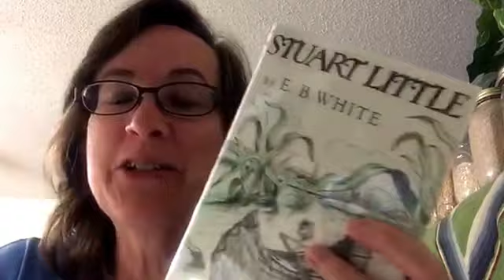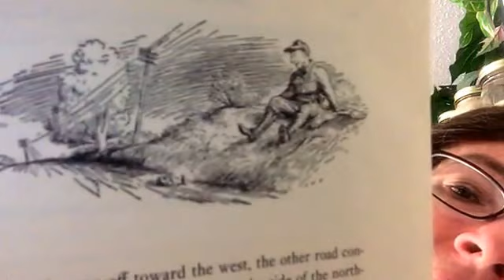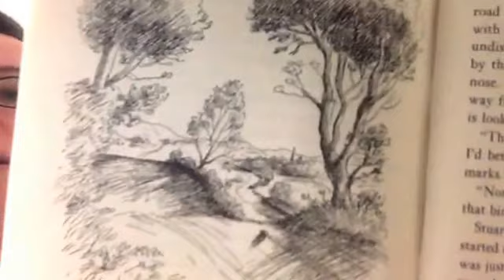Stuart Little – Chapter 15 – Heading North… Last chapter